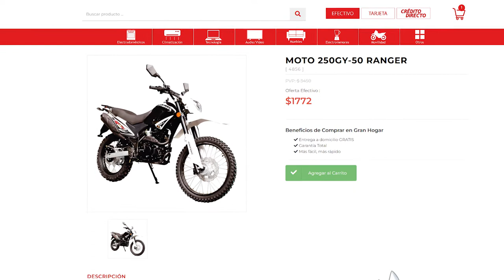MOTO RANGER 250 GY-50 CARACTERISTICAS, NOVEDADES Y MUCHO MÁS | GRAN HOGAR | MOTOCICLETAS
¡AGRANDA TUS AVENTURAS CON ESTA MOTO! 🏍😎
Fuerza, calidad y diversión en un solo lugar. 💪

aGrandaTu Vida.